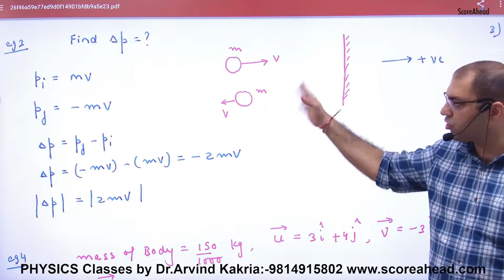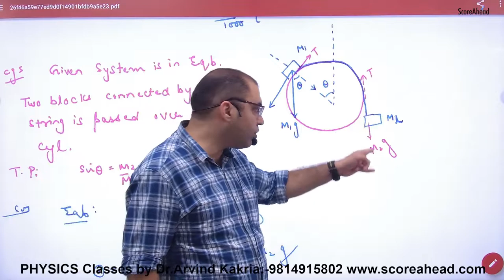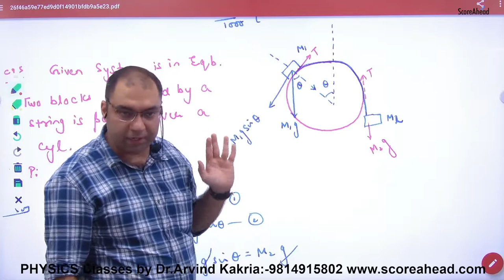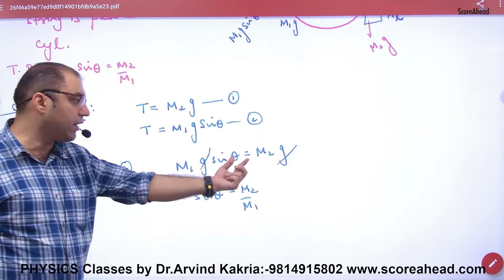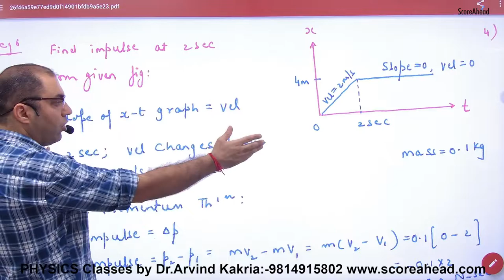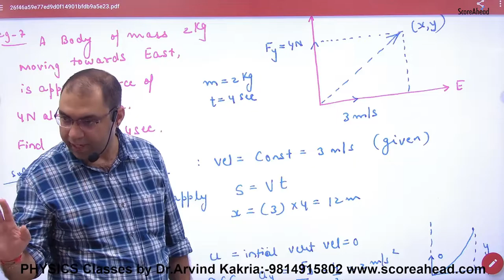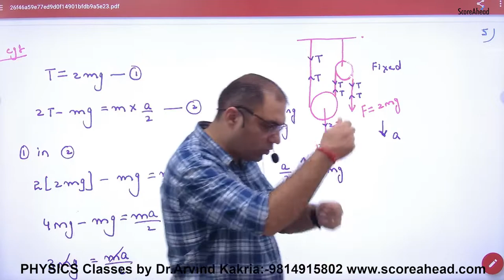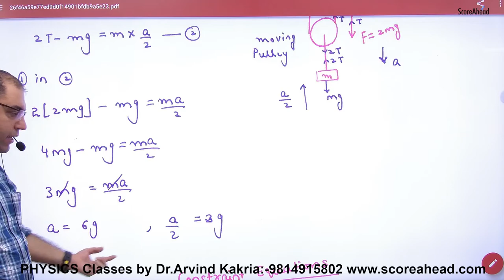77 Examples on force